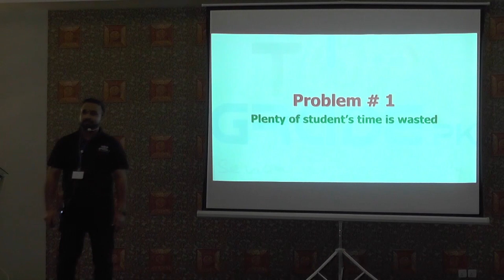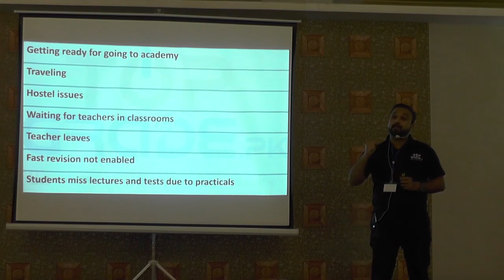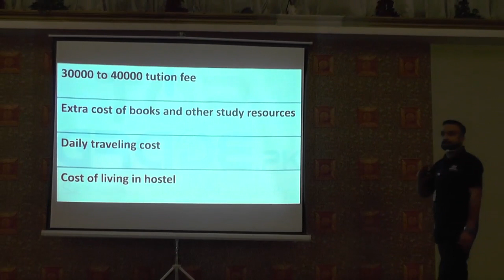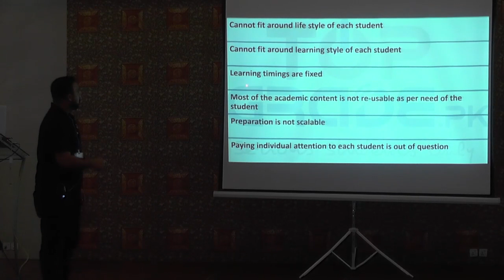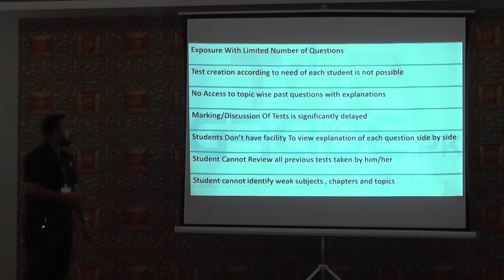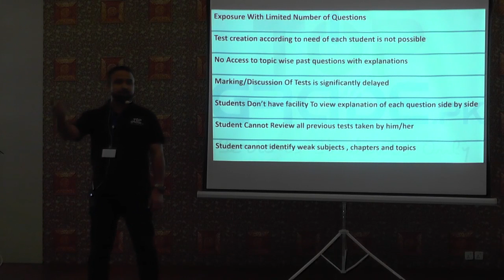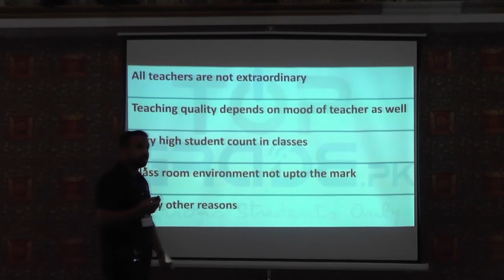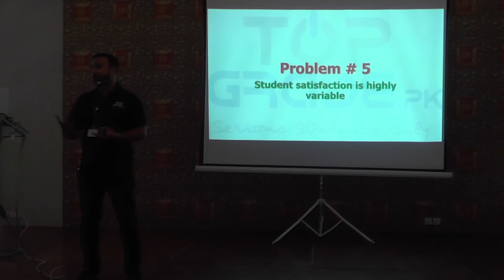Issues With Conventional Academies